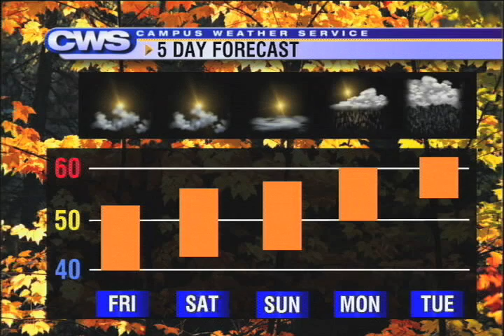November 18th, 2010 Morning Update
Beautiful weekend is in store! Copious amounts of sunshine and seasonable temperatures. New system moves into the state early next week bringing with it some unsettled weather.